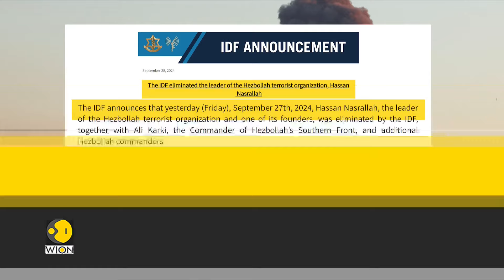IDF: Israel can reach all its enemies | Nepal flood fury: 39 dead | WION Headlines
Top headlines of the hour:

- Hezbollah Chief Nasrallah killed?
- IDF: Israel can reach all its enemies
- 8 killed in Russian strikes in Sumy
- Nepal flood fury: 39 dead
- Migrant boat capsizes off Spain Coast